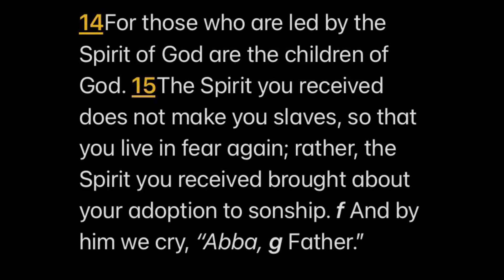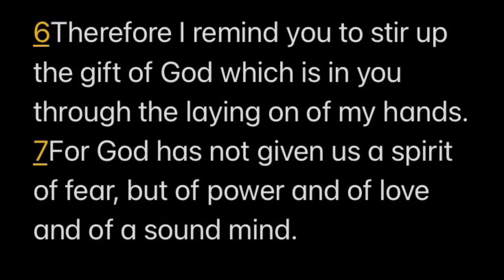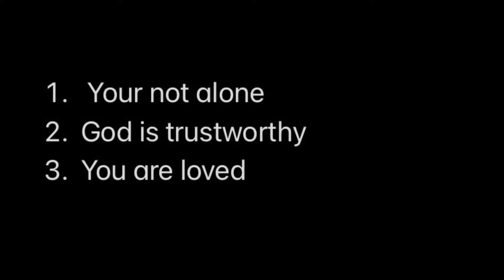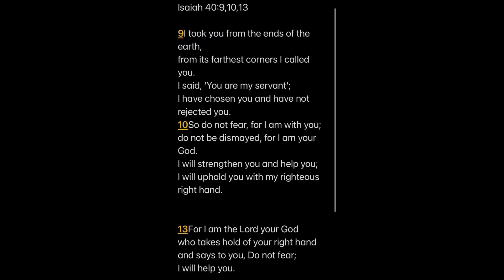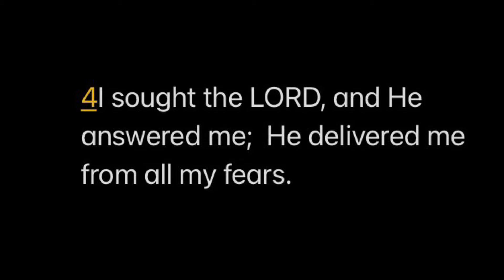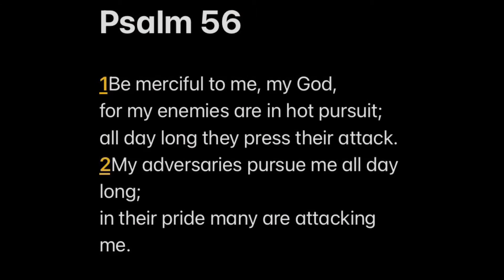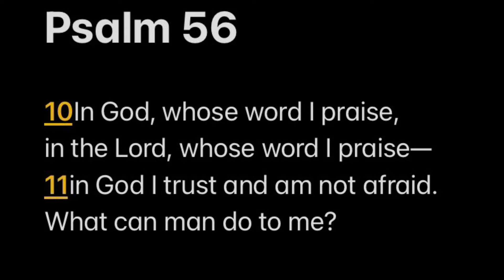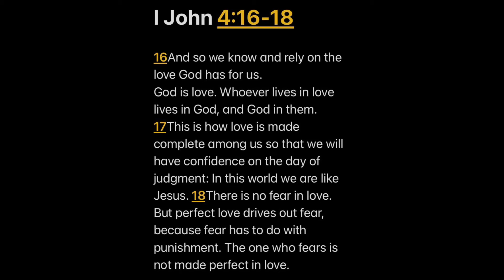Facing our Fears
Restoration Ministries continues the Resurgence series with this message on Facing your Fears.